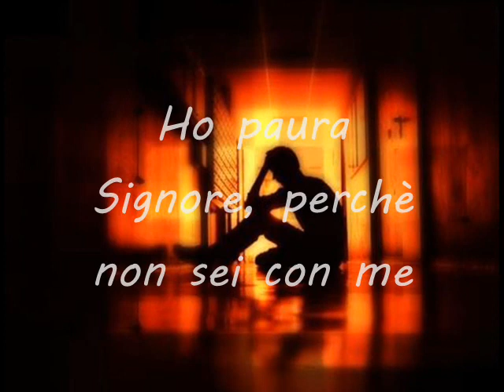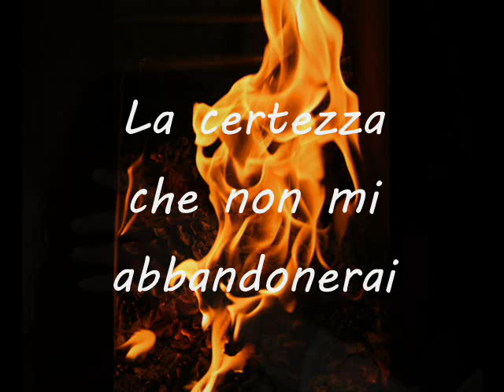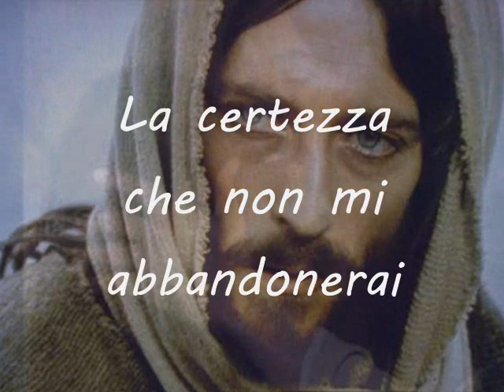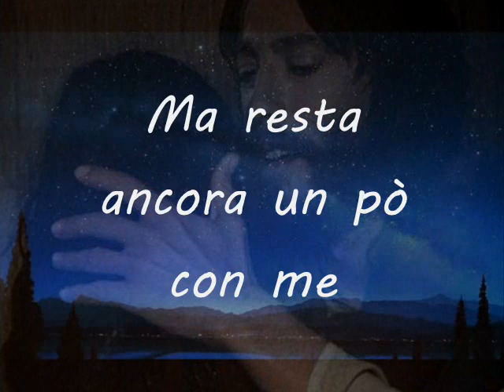COME IL FUOCO.wmv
VIDEO NON UFFICIALE - Canto bellissimo della Comunità Gesù Risorto del 1996 dalla mc SIA FATTA FESTA- Video di Aldo Fedele